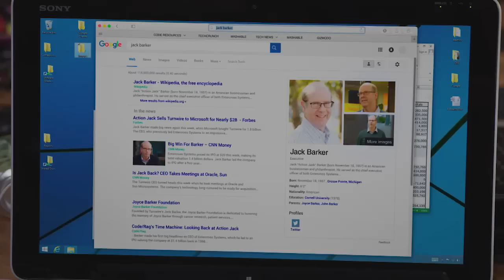Silicon Valley Season 3 Trailer (HD)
Silicon Valley Season 3 premieres Sunday, April 24th at 10PM on HBO!